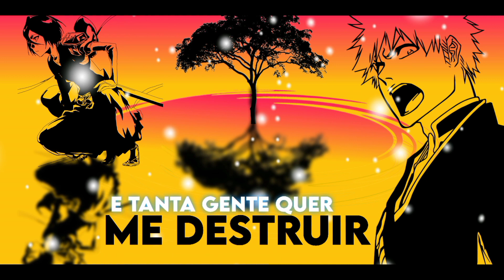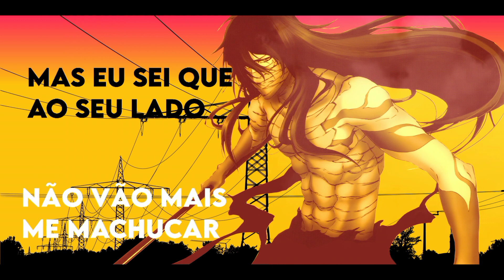BLEACH: Thousand-Year Blood War - SCAR (Abertura em Português -)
Thousand-Year Blood War

Bleach: Thousand-Year Blood War (BLEACH 千年血戦篇, Burīchi: Sennen Kessen-hen) é uma série de anime baseada na série de mangá Bleach de Tite Kubo e uma sequência da série de anime Bleach. Em março de 2020, a transmissão ao vivo Weekly Shōnen Jump e "Bleach 20th Anniversary Project & Tite Kubo New Project Presentation" anunciaram que o último arco da história do mangá, "Thousand-Year Blood War", receberia um projeto de anime. Em novembro de 2021, foi anunciado que o projeto de anime seria uma série de televisão. O trailer e o visual da série foram revelados na Jump Festa '22 em 18 de dezembro de 2021. A série será dirigida por Tomohisa Taguchi e está programada para estrear na TV Tokyo em 11 de outubro de 2022. A série será exibida por 4 cours. Tatsuya Kitani executa o tema de abertura "Scar" (スカー, Sukā), enquanto SennaRin executa o tema de encerramento "Saihate" (最果て, "The Farthest Reaches").

Vocal - yu versions
Vídeo-yu versions
Mix -nillons
Adaptação-yu versions

Letra
 la do alto eu pude observar meu sonho de verão
e eu sou tão incapaz de querer algo mais pro meu coração
com medo do amanhã  vejo fraquezas em mim
e tanta gente quer me destruir
vejo que meu coração não demora vai se quebrar
preciso me esconder
ate o dia que eu possa me entender
essa  dor dentro de mim que foi preciso suportar
hoje esta mais forte  mas não me  machuca pois eu sei que pode passar
do meu jeito vou seguindo aprendo a respirar
minhas cicatrizes  que ja são milhares
sempre vão lembrar da minha dor  aonde eu for
vão mostrar que eu venci meu caminho com essa dor
mas eu sei que ao seu lado não vão mais me machucarla do alto eu pude observar meu sonho de verão
preciso me esconder
mas eu sei que ao seu lado não vão mais me machucar